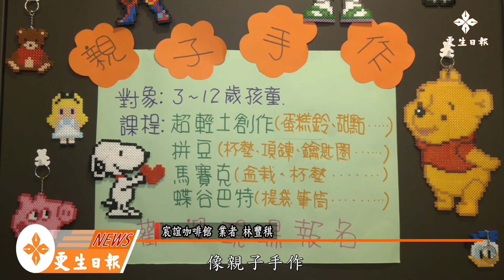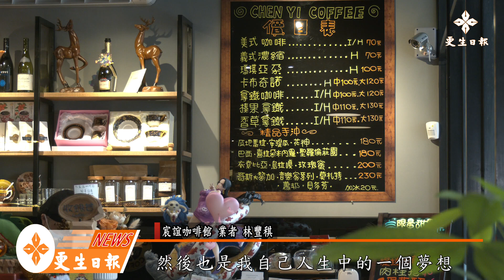宸誼咖啡館 打造屬於親子的快樂時光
親手處理每一杯咖啡，在金融業服務大半輩子，退休後圓了騎重機環島夢的林豐稘，原本打算瀟灑快意人生，卻因為從事教職工作老婆的一席話，有了不一樣的轉變。

         林豐稘說，退休後從台北舉家搬到花蓮來，妻子擔心他整天閒閒沒事做，所以希望他找事做，而從事幼教工作的老婆，一直用心於教育上，所以他決定開間親子咖啡餐館，讓大人小朋友能夠透過DIY手作課程，一方面培養親子感覺，也能夠讓小孩子能夠有學習的機會。

         喝咖啡是林豐稘的愛好，喝咖啡也有30年左右的時間，也因為這種喜好，自己還考取了國際咖啡師的證照，原本用來為家人服務旳好手藝，如今也傳遞給每一位來到店裡的客人。

         開咖啡館提供餐飲熱食，還有親子空間並可以報名DIY手作課程，讓大人可以悠閒的喝咖啡吃點心聊聊天，小朋友也能在一旁學習，開心的玩耍，讓來到花蓮定居21年的蠻牛老師廖嘉琛感嘆的說，這是他等了很久才等到的地方。

         廖嘉琛說，花蓮其實有不少咖啡廳，但能從早坐到晚，再加上有熱食簡餐可以吃的地方並不多，再加上這裡空間寬徜，又是以親子教育為主的地方，真的是很好的環境。

        除此之外，店裡還有一個滿滿的公仔牆，從海賊王到火影忍者、鋼鐵人，這些都是林豐稘兒子的收藏，個個要價不斐，光是海賊女帝的公仔就要價3、4萬元，收藏品至少破50萬元，也成為了店裡的另一個亮點。

       因為老婆的一席話，林豐稘改變退休人生，而位在花蓮市自強路北昌國小前的咖啡館，更是以老婆的名字和Q牌照為招牌，也讓林豐稘更用心待客，他說，不能把招牌給搞砸了，只能更加用心經營，讓大人小朋友都愛上這裡，也能夠在這裡找到屬於自己與家人的快樂時光。